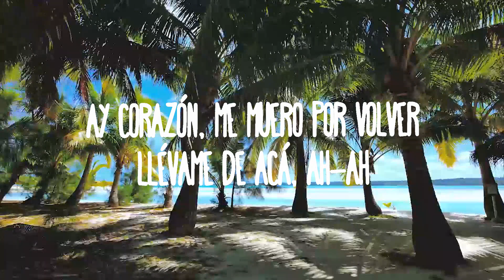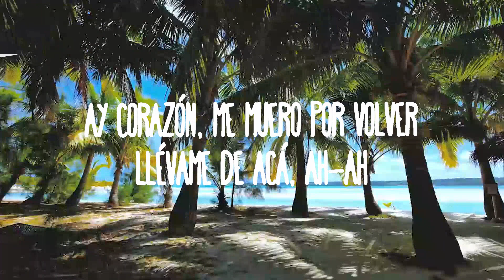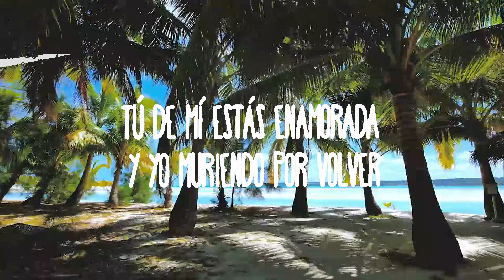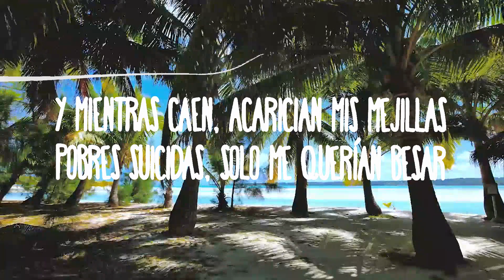Nasa Histoires - Bugambilia | Music one for me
Nasa Histoires - Bugambilia
» Descargar:

(Letra):
[Verso 1]
Flores moradas saltan de la bugambilia
Seguramente fue porque me vieron llorar
Y mientras caen, acarician mis mejillas
Pobres suicidas, solo me querían besar

[Estribillo]
Y baila lento flor morada, que me recuerdas a mi amada
Ella me está esperando en casa y yo muriendo por volver
Así es la vida flor morada, a veces suele ser malvada
Tú de mí estás enamorada y yo muriendo por volver
Muriendo por volver, muriendo por volvеr

[Interludio]
"El mundo es eso, un montón de gеnte
Un mar de fueguitos, no hay, no hay dos fuegos iguales"

[Verso 2]
Caen semillas que planto con mis dos pies
Mientras crecen bugambilias, llueven mis pupilas una y otra vez
Y mientras bailan van adornando mi piel
Mejor me duermo otro rato para poder verte otra vez

[Estribillo]
Muriendo por volver, muriendo por volver

[Outro]
Ay corazón, me muero por volver
Llévame de acá, ah-ah
Llévame de acá